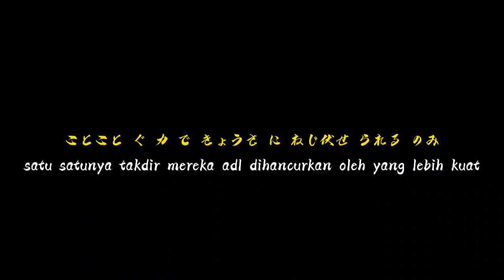Kata kata tomioka giyu | kimetsu yaiba | story wa anime 30 detik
Saya harap kalian menyukai nya,.

Char : tomioka giyu

   Coment
Save

Tulis request kalian di kolom komentar

Istagram : izzy amv